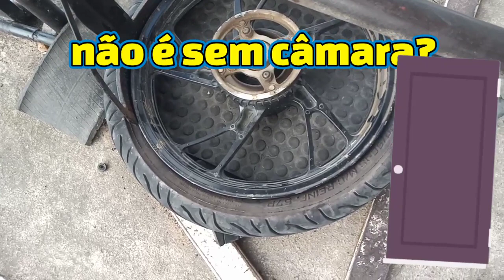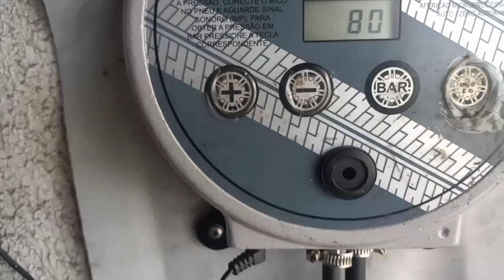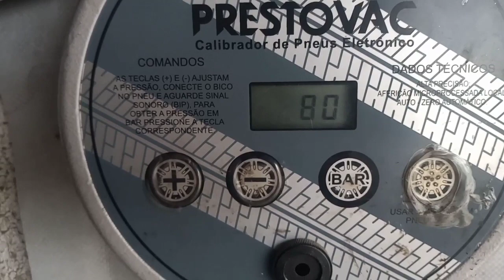O pneu não encaixa (pneu não centraliza)